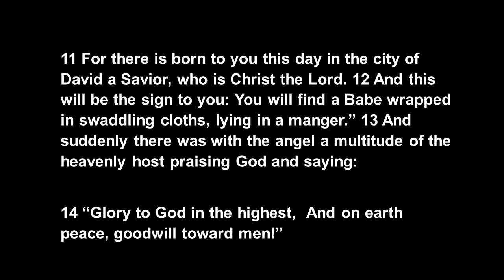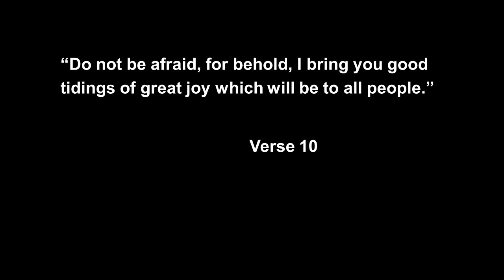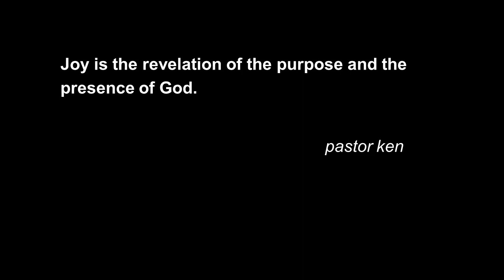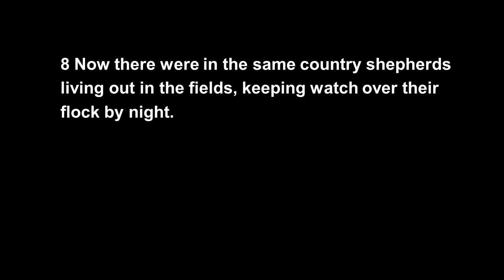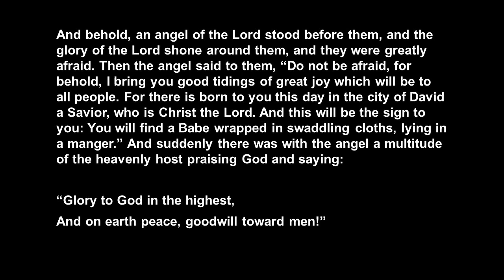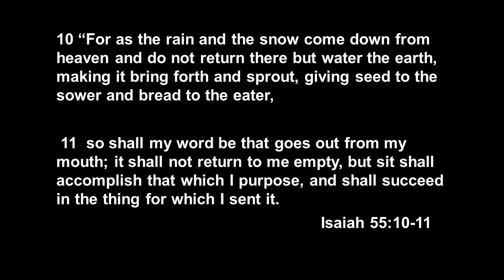The Joy of the Lord (Luke 2:8-14)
The Gospel of Luke tells the story of the angels' announcement of the birth of the Christ to the shepherds.  The Glory of the Lord is what brought joy to the world!